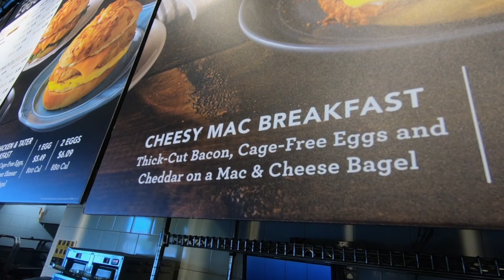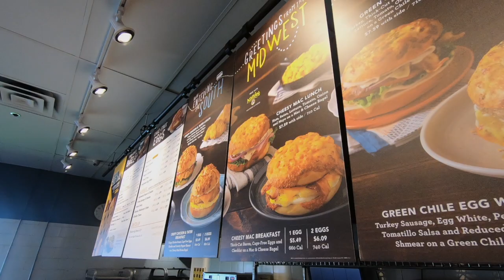Annie's at Einstein Bros. Bagels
Annie's partnered with Einstein Bros. Bagels for its Mac & Cheese Bagel, available this summer at 700 Einstein locations all across the U.S.